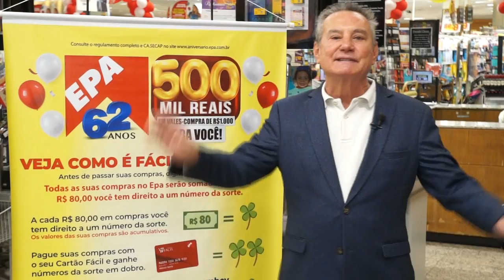EPA 62 anos - Paulo Navarro